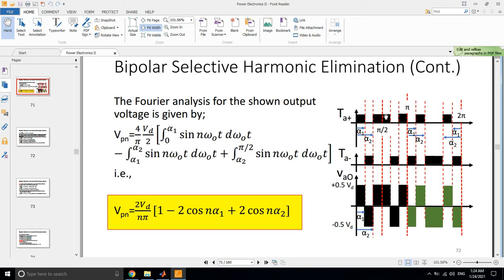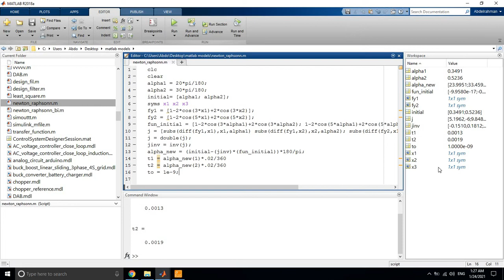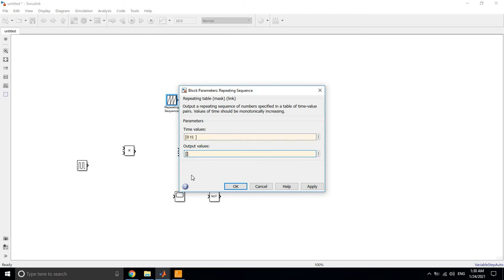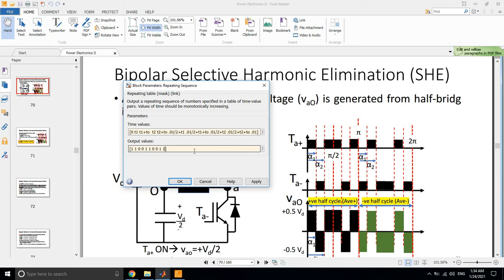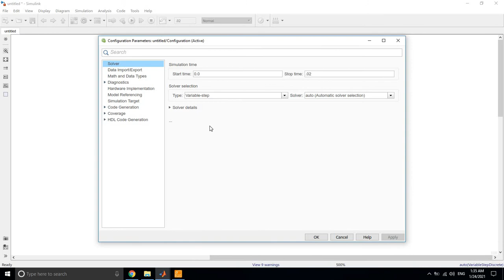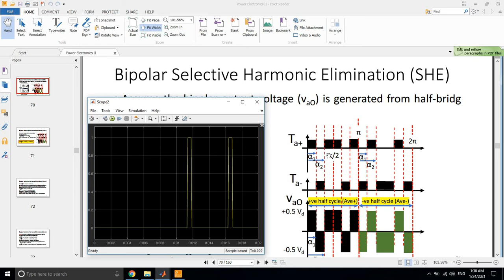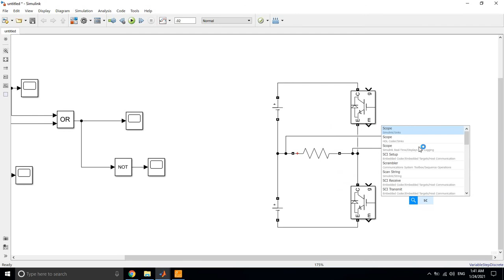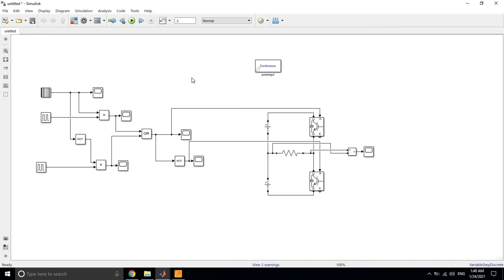Selective Harmonic Elimination (SHE) with half-bridge inverter MATLAB Simulink part(2)